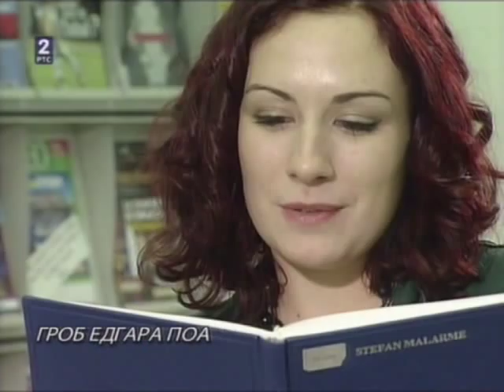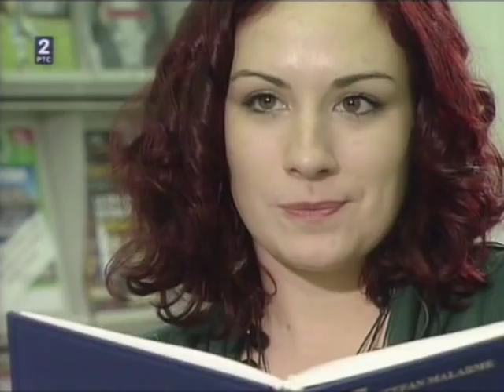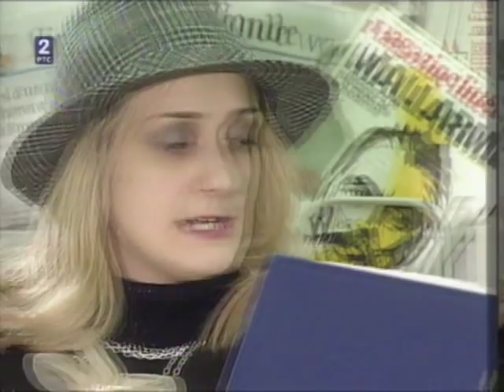Кругови поезије - Стефан Маларме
Стефан Маларме се надовезао на песничка достигнућа Шарла Бодлера, радикализујући их у појединим сегментима. За Стефана Малармеа реч није више само грађа за песму, него постаје главни лик драме поетског стварања. Фрагментарност, тајанственост и долазак до руба тишине нека су од обележја Малармеовог дела. О Стефану Малармеу и његовим песмама, говоре Бранка Гератовић, професор на катедри за француску књижевност, песник Драган Бошковић, филолози Јелена Савић и Жељка Јанковић и студент Никола Радић.